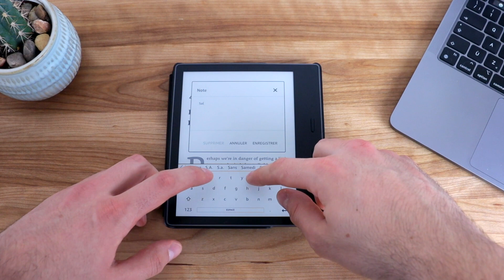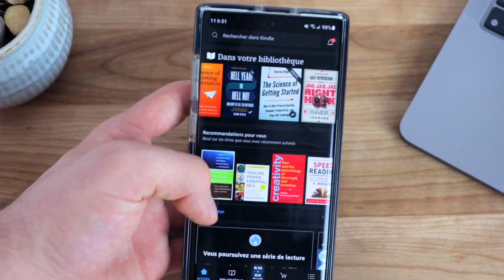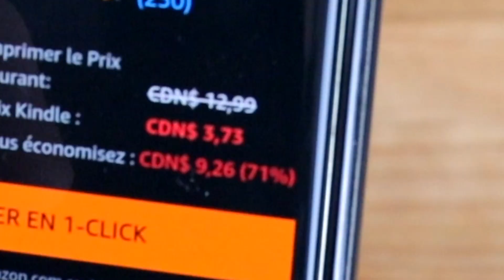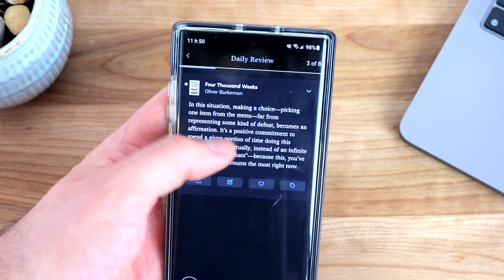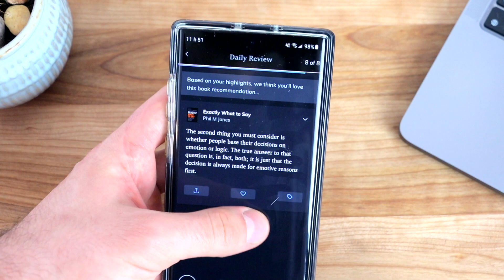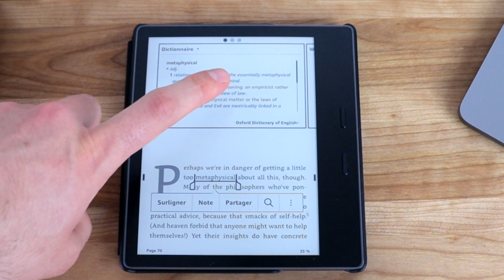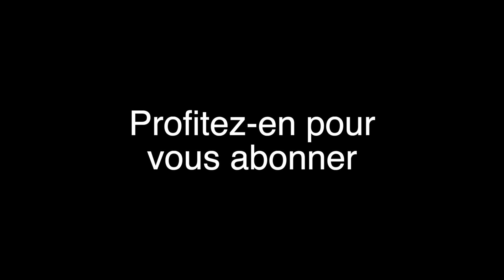10 raisons d'acheter une Kindle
Je vous présente les 10 raisons qui font en sorte que j'adore ma Kindle de plus en plus. Je l'aime au point que je ne voudrais plus acheter de livre s'ils ne sont pas en mode Kindle. C'est pratique, ça ne prend pas de place et tu peux avoir ta bibliothèque dans ton sac à dos!

-Kindle Oasis
-Kindle Paperwhite

📚 Mes recommandations de lecture:
-Four thousand weeks
-The slow professor
-The pathless path
-...Et je ne suis jamais allé à l'école
-But I'm not an expert!

☕️ Le but de tout ça, entreprendre une démarche gratuite de développement de soi. Je vous donnes des outils que j'utilises en coaching pour vous aider à vous développer gratuitement.

🛠 MES ITEMS DE PRODUCTIVITÉS PRÉFÉRÉS
-Des écouteurs
-Une souris ergo !
-Une minuterie en forme de vache, parce que parfois j'suis vache
-Un docking station pour le télétravail!
-Un cahier de notes
-Une liseuse kindle pour réduire la friction entre vous et votre livre

//OUTILS POUR CRÉATEURS
🎵 Pour de la musique de qualité dans vos vidéos, je vous invites à utiliser mon lien, ça vous donne droit à un mois d'essais gratuit!
📸 Une caméra numérique pas trop chère et de grande qualité
🎙 Un micro pour votre caméra
🎚 Une console pour votre podcast (c'est mon prochaine projet 😉)

//TIMESTAMP
0:00 : Intro
0:23 : Qualité de l'écran
1:07 : Réduire la friction entre l'achat et la lecture
1:59 : Économie
2:38 : L'accès aux livres
3:20 : Readwise
4:42 : La qualigraphie
4:55 : Le dictionnaire
5:39 : La page de garde
5:56 : Les références vers d'autres livres
6:33 : La batterie
7:40 : Conclusion